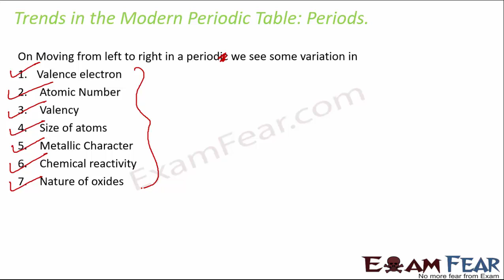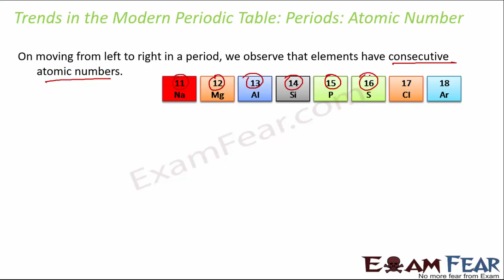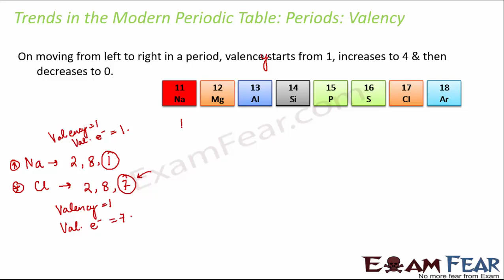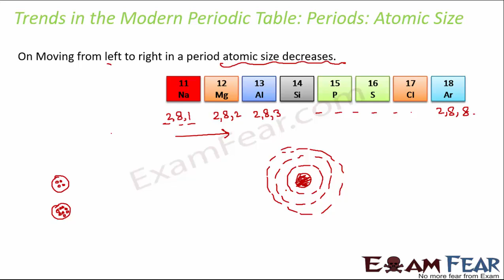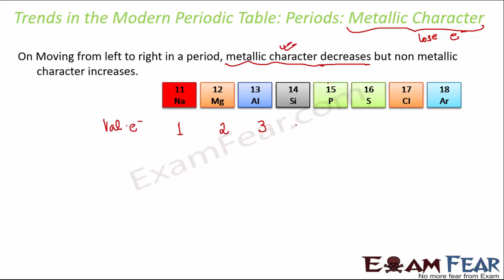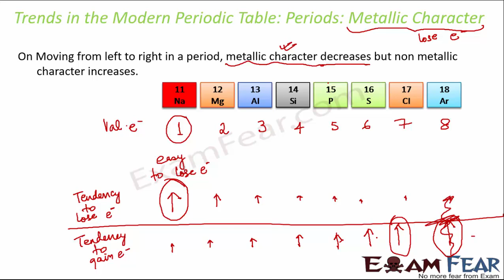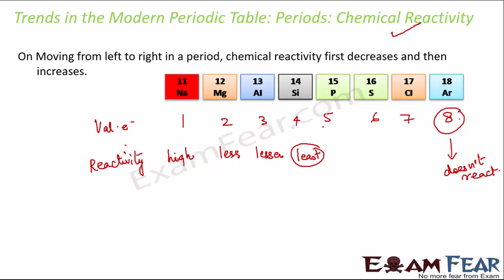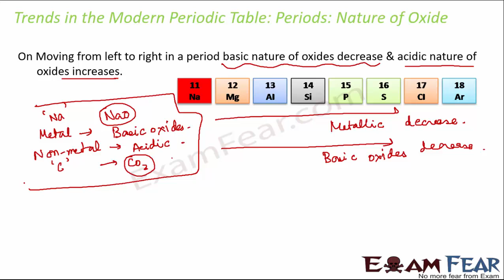Trends in Periods(हिंदी में) | Periodic Classification of Elements #6 | Class 10 Science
Periodic trends are specific patterns in the properties of chemical elements that are revealed in the periodic table of elements. These trends include electronegativity, ionization energy, electron affinity, atomic radii, ionic radius, metallic character and chemical reactivity. In this video, we will cover:
1. Modern Periodic table: Positions of metals and non-metals
2. Trends in Modern Periodic table
3. Trends in Modern Periodic table: Periods: Valence Electrons
4. Trends in Modern Periodic table: Periods: Atomic Number
5. Trends in Modern Periodic table: Periods: Valency
6. Trends in Modern Periodic table: Periods: Atomic size
7. Trends in Modern Periodic table: Periods: Metallic character
8. Trends in Modern Periodic table: Periods: Chemical Reactivity
9. Trends in Modern Periodic table: Periods: Nature of oxides
10. Chapter 3 Science Class 10
11. Class 10 Periodic classification of elements
12. Modern Periodic table class 10
About the Teacher:
Roshni Mukherjee, the Founder-Educator at LearnoHub has been building this free learning platform since 2011. She has been recognised as one of the 100 Women Achievers of India by the Ministry of Women & Child Development and felicitated by the President of India in 2016. Roshni has been invited by Google to speak at Global Education Symposium 2017 held at Google Headquarters, California. Limca Book of Records also recognised our work.